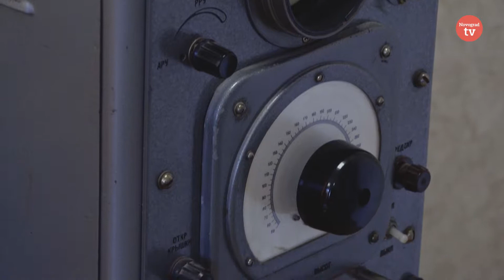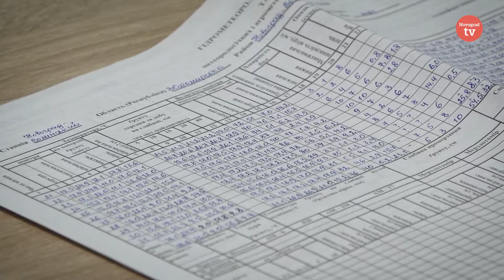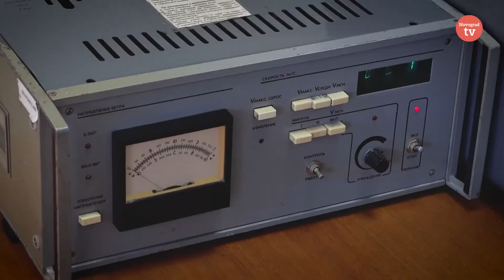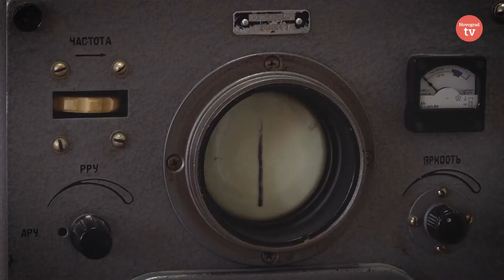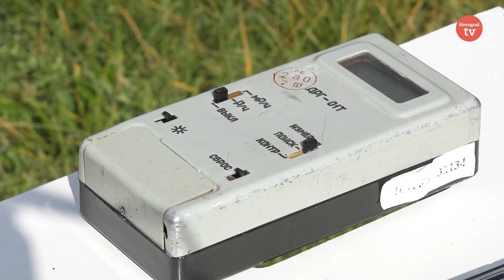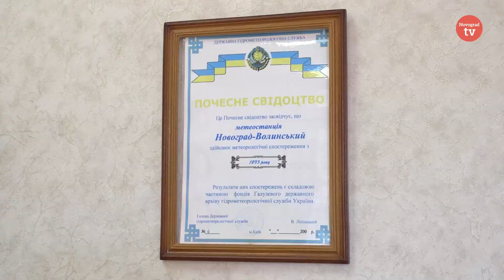Новоград-Волинська метеостанція - найстаріша організація міста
Команда Новоград ТВ продовжує гарну традицію знайомити вас з цікавими місцями нашого міста і сьогодні ми вам розповімо про найстарішу організацію у Новограді-Волинському і, водночас, найменшу. Функціонує вона з 1893 року і на сьогодні їй виповнилось 128 років  -  це Новоград-Волинська метеорологічна станція!

Про історію, технічне оснащення та цікаві факти про станцію - у нашому сюжеті!

Інші сюжети та відеоматеріали про м. Новоград-Волинський та його район Ви знайдете на нашому Ютуб-каналі.